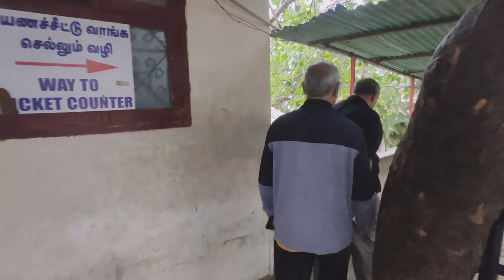നാണംകെട്ടു നാറി| മലയാളികൾക്ക് കന്യാകുമാരിയിൽ പേര് കഷായം |kanyakumari|sunrise|sunset|beach|thakara.